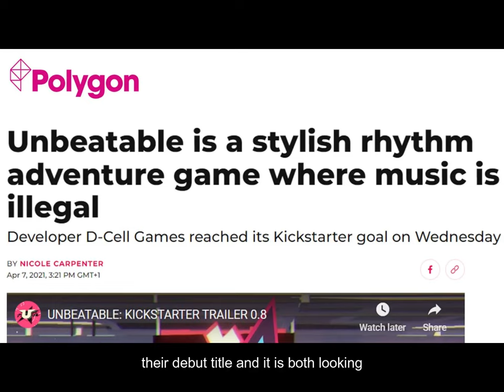Unbeatable Preview: Awesome Rhythm Adventure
A quick look at Unbeatable, an upcoming release on PC, PS5 AND XBOX

TRANSCRIPT
Unbeatable, from D-Cell, is a hotly anticipated, hand-drawn, two-button rhythm adventure where music is outlawed and you commit crimes in a quest to try to bring it back to the world

It's a pretty confident, punk rock concept to begin with from a studio putting out their debut title and it is both looking and playing really promising as I've been checking out a currently available free-to-play side-story demo of sorts ahead of the games full release on PC and PS5 next year

Taking the role of main character "Beat", the game's almost split into two sections. In one you spend your time split between exploring a dystopian world, meeting various characters, building up setlists for your next gig, or hanging out with your bandmates playing mini-games.

While in the other section you play a super-slick arcade style rhythm game with an all original alt soundtrack and stunning visuals as you feel like a proper bad a$$. There's also this cool retro VHS effect that almost makes it feel like it's some long lost, recently discovered 90s gem. It's truly special, and you can't help but get "in the zone"

Even for those who aren't that into the rhythm aspect, there's due to be an assist mode and other accessibility options so that people can get the core experience without frustration

It seems like a game of real mass appeal with something for everyone, from fans of persona, to one finger d3ath punch, to even things like Phoenix Wright and visual novels.

I for one really can't wait until next year when the full game releases, but in the meantime, check out Unbeatable – White Label on Steam for free right now. Enjoy